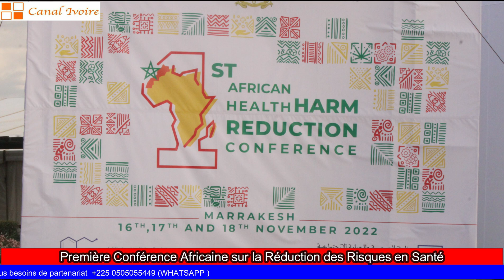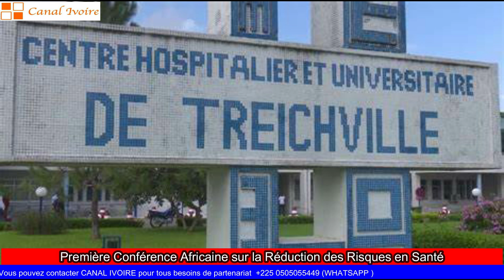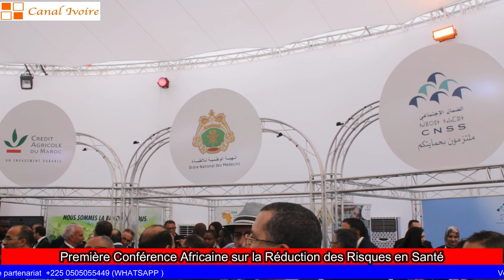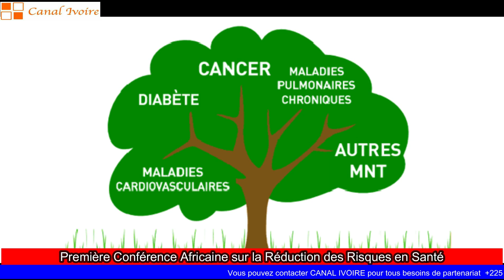Santé publique africaine | Vers une coopération Sud-Sud pour la réduction des risques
CANAL IVOIRE - Santé publique africaine| Vers une coopération Sud-Sud pour la réduction des risques